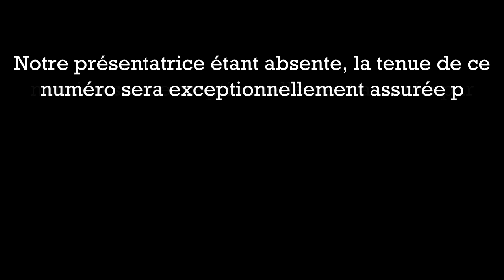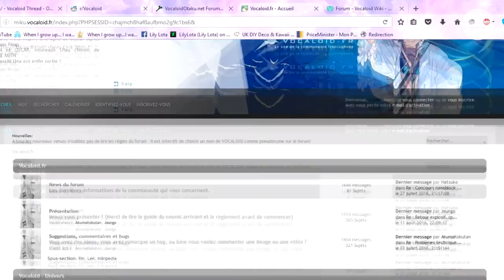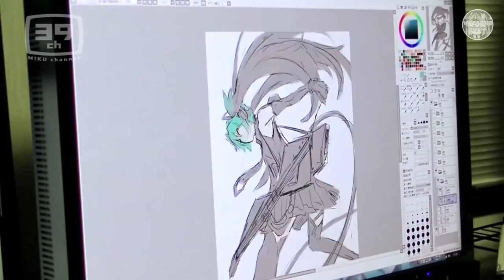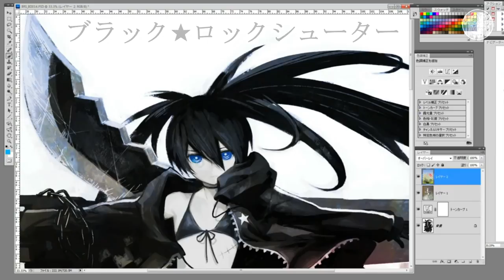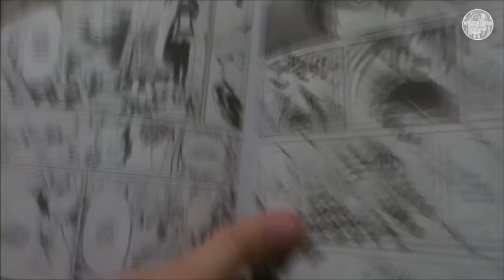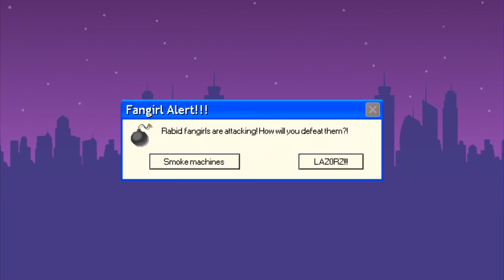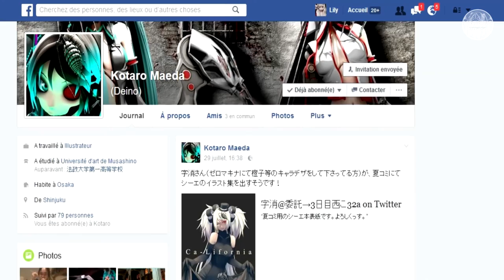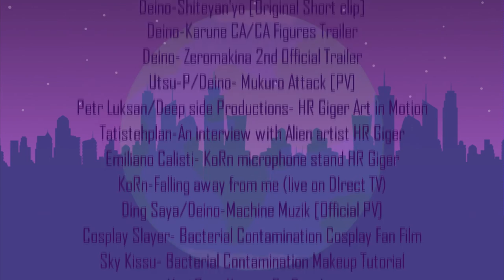VOCALOID INFO #3 : LES ILLUSTRATEURS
*VOCALOID INFOS*
Émission N°3 « Les Illustrateurs »

❥Réalisation/Montage : Lily Lota
❥Archive/Texte : Tentôchu, Kaworû, Lily Lota
❥Voix-off : Lily Lota
❥Sur une idée de : Tentôchu

FICHE TECHNIQUE
❥Animations/Illustrations: CS4 et Photofiltre Studio X
❥Micro: AKG P3 Perception Live
❥Carte son: Yamaha Audiogram 3
❥Montage vidéo: Sony Vegas Pro 13
❥Montage son: Audacity

*LES LIENS PERTINENTS DE LA DESCRIPTION*
*Official Vocaloid illustrators*

POUR RESTER INFORMÉS DES SORTIES ET PAPOTER AVEC MOI C’EST PAR ICI